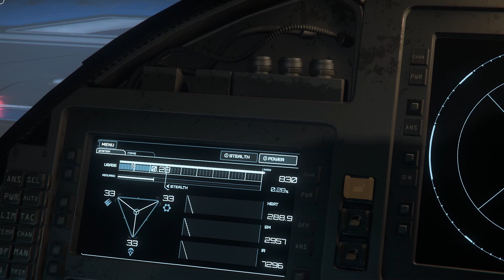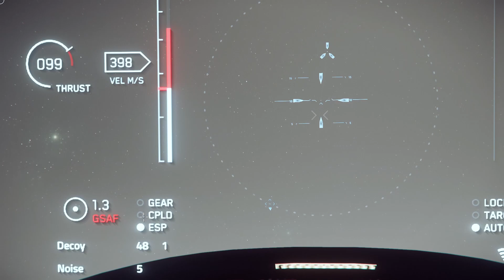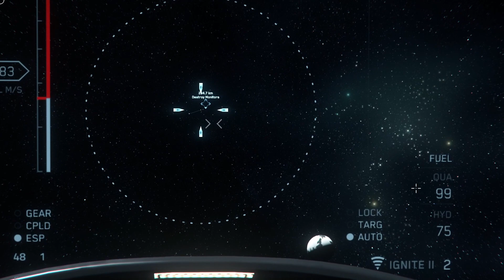I Traded In My Old Ship! Time To Make Some Money - Star Citizen Gameplay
After owning the Aurora for 5 years I figured it was time to trade up to a better ship. Grab your favorite snacks and let's go do some contracts and make money!

*I will be releasing an update video soon (this time filmed correctly lol...smh)

Case:
Processor:
Motherboard:
Memory:
32GB [16GB x 2] DDR4 3200MHz CORSAIR Vengeance LPX
Video Card:
NVIDIA GeForce RTX 3070 - 8GB GDDR6 (VR-Ready)
Power Supply:
800 Watt - 80 PLUS Gold Certified
Processor Cooling:
iBUYPOWER 240mm Addressable RGB Liquid Cooling System - Black
Primary Storage:
1TB WD Blue SN550 M.2 PCIe NVMe SSD
Monitor:
24" [1920x1080] ASUS VG248QG Gaming Monitor - 165Hz 0.5ms, G-SYNC Compatible - Single Monitor
Operating System:
Windows 10 Home - (64-bit)
Case Fans: